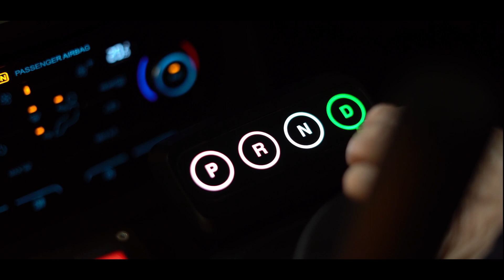PARAVAN Space Drive Overview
We are proud to be one of the few approved & qualified installers for the Paravan Space Drive system in the UK. Adaptations such as these can give you endless freedom, allowing you to make the journeys you have always wanted. This allows people that may not otherwise be able to drive an opportunity to continue driving on their own from their wheelchair.